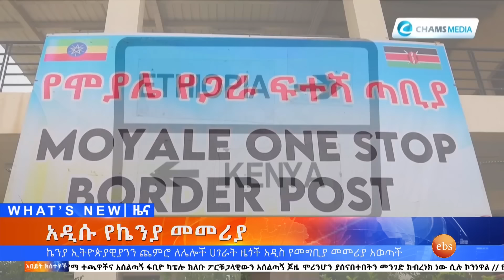ኢትዮጵያ በዓለም የኢኮኖሚ ፎረም እና ሌሎችም መረጃዎች፣ጥር 08,2016 What's New Jan 17,2024